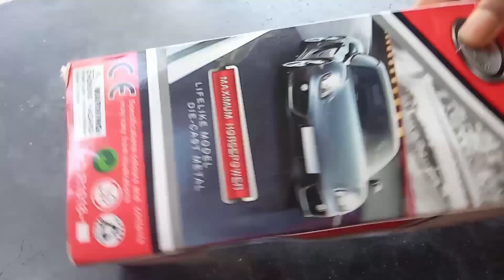Unboxing diecast model car#toyreview